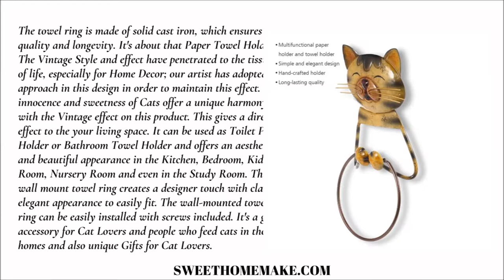Cat Paper Towel Holder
Wall Mount Paper Towel Holder

Made of metal and iron, this product is designed as Cat Paper Towel Holder, the product is manufactured as Wall Art and Wall Mounted. Cat Ornament and Cat Wall Art offer a funny, cute, sweet, aesthetic look in the kitchen, bathroom or elsewhere. The product is decorative and aesthetically contributing to the creation of a special atmosphere on the wall to living space and in this sense it is designed as Wall Mount Paper Towel Holder. It is also a functional product as Paper and Towel Holder. The towel ring is made of solid cast iron, which ensures quality and longevity. It's about that Paper Towel Holder. The Vintage Style and effect have penetrated to the tissues of life, especially for Home Decor; our artist has adopted this approach in this design in order to maintain this effect. The innocence and sweetness of Cats offer a unique harmony with the Vintage effect on this product. This gives a direct effect to your living space. It can be used as Toilet Paper Holder or Bathroom Towel Holder and offers an aesthetic and beautiful appearance in the Kitchen, Bedroom, Kids Room, Nursery Room and even in the Study Room. The wall mount towel ring creates a designer touch with classy elegant appearance to easily fit. The wall-mounted towel ring can be easily installed with screws included. It's a great accessory for Cat Lovers and people who feed cats in their homes and also unique Gifts for Cat Lovers.

Specifications
Color: Yellow with Orange-Brown Details
Concept: Cat Theme
Material: Iron
Usage Spaces: Kitchen, Toilet, Bathroom, Nursery and All Outdoors.
Product size: 15 X 3 X 30cm.
Package size: 19 X 4,5 X 22cm.
Product weight: 230g.
Package Weight: 500g.

Package List
1 * Cat Paper Towel Holder